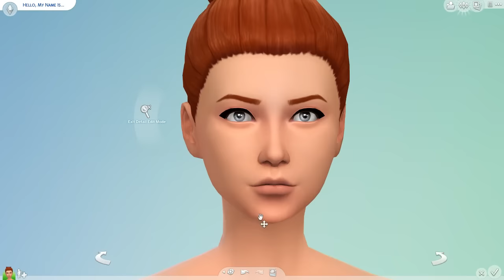Allie Hamilton from "The Notebook" | The Sims 4 CAS | A Collab with Haylo!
Make sure to check out Haylo's channel & video linked down below! Also, thank you to Ashton/Prxnce for recoloring the dress used in this video. It helped me out so much!! ♥

♦ Links ♦

Origin/Sims 4 Gallery  ID: GirlMeetsPixels

Sims 3 ID: hazeleyedgrl123

If you have any questions or just want to chat, just hit me up on Twitter!

Want to get PARTNERED? Apply with Curse today!